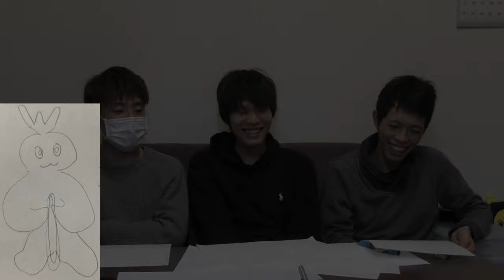【ポケモン】ソード&シールド・サルノリの最終進化発表‼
126本目の動画です。

続いて「サルノリ」の最終進化発表です！

前回はヒバニーの最終進化を予想し発表しましたね

皆さんの予想と似ていればコメント欄に票を入れてもらえると嬉しいです！